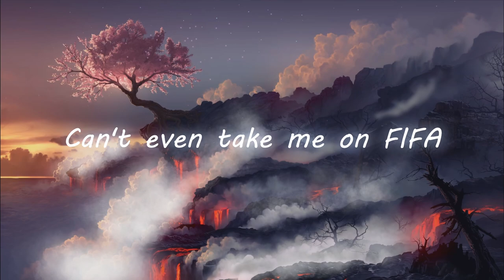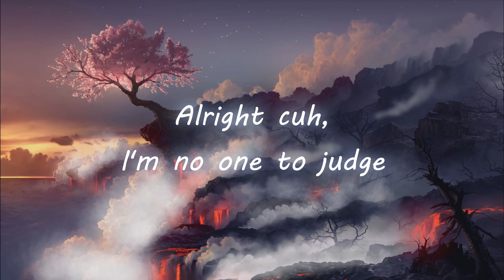Dilly Dally (UK HOOD EDITION) - [Big Za]